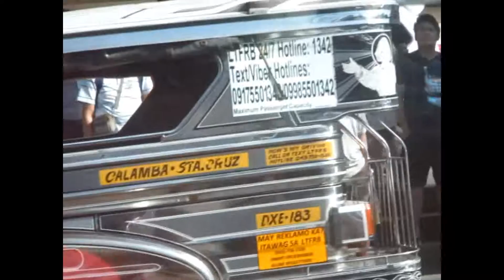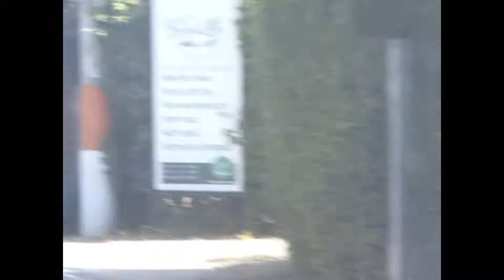Road to Santa Cruz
As on most highways in the Philippines, it was a long and bumpy ride from Calamba to the playing fields of Laguna University at Santa Cruz. Signboards warned us that the construction that was going on was set to be ongoing.
The rice fields had been harvested and the crop was lying on canvas sheets by the side of the road, raked over to separate the chaff from the grain.